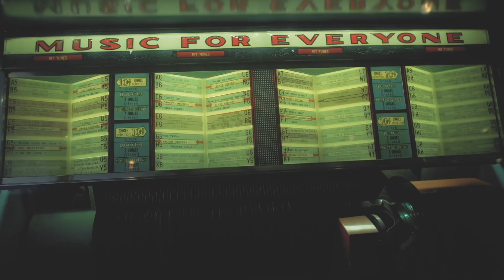TT Grace - Baby Come Back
(P) - 2018 Atenzia Records

Lyssna och Kolla in ett medley på 30 låtar på 30 minuter: "Dansband Mix (Bugg / Powerwalk / Träning / Workout / Spinning) "